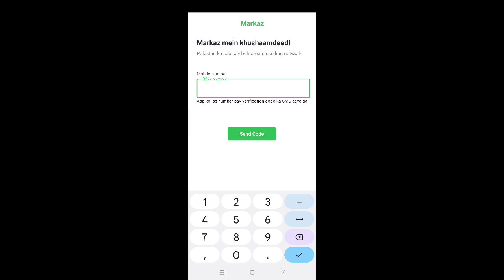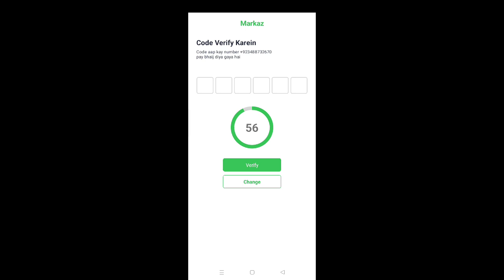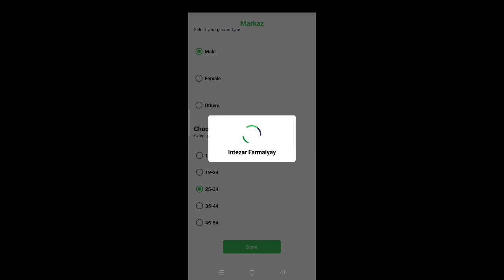How To Create Markaz Account 2024 | Markaz App Ka Account Kaise Banay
Hello Friends! Welcome To My TechShehdadzai Channel